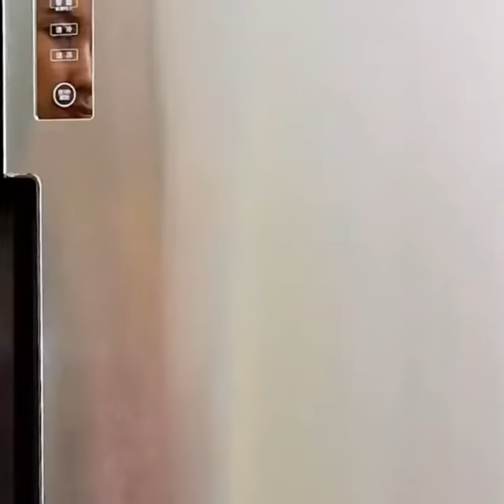Magic Plant Wall Vases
Adorn your home walls or window panes by using Silicone Sticky Magic Plant Wall Vases. It will add beautiful greenery to your home decor.